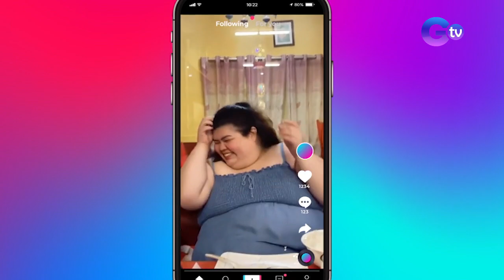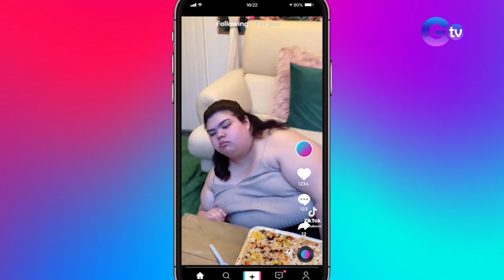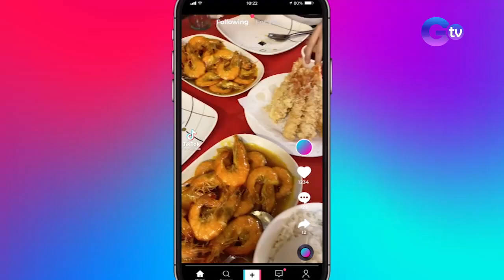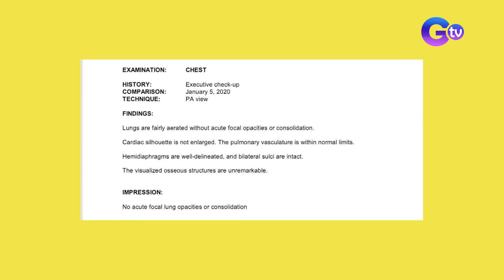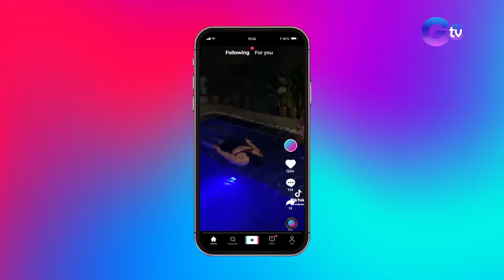Binansagang "Pambansang Yobab" na si Euleen, kilalanin! | Good News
(Aired August 20, 2022):  Isa rin ba kayo sa napatawa ni Euleen Castro sa kanyang viral TikTok videos? Pero si Euleen, may malalim palang hugot sa buhay. Panoorin ang video.